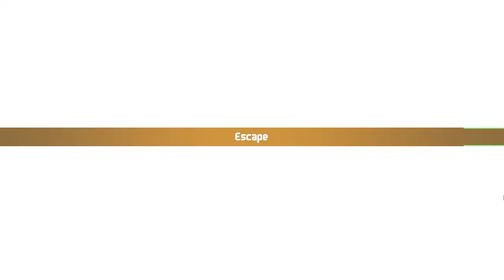Chained Echoes | Como farmar SP/Farm de SP - Gameplay PT-BR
Vídeo gameplay do jogo Chained Echoes,Video aonde eu mostro como farmar SP para melhorar suas Skills.

um Sucessor espiritual de Chrono Trigger,Game Disponivel para Plataforma PC - Steam.